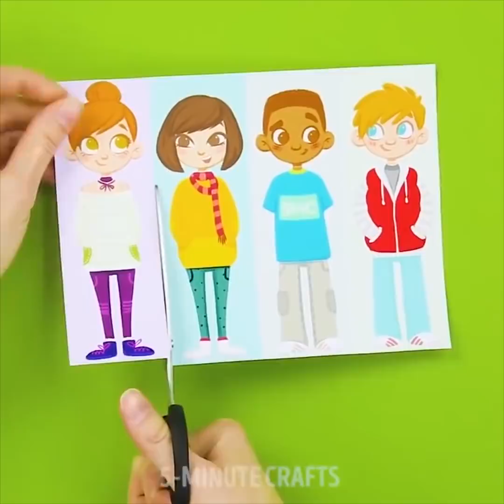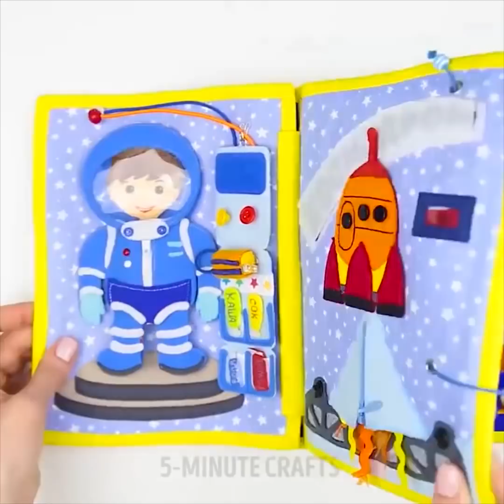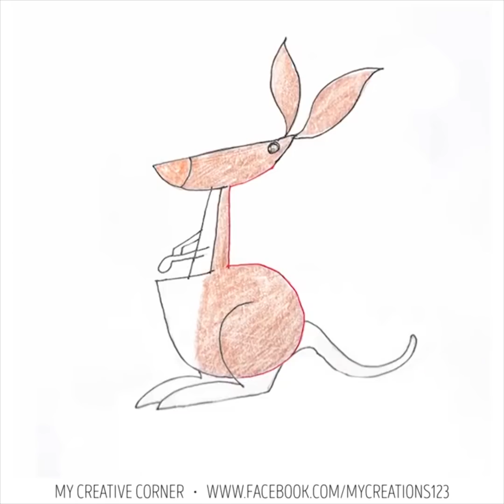15 ACTIVIDADES Y JUEGOS DE APRENDIZAJE PARA PREESCOLARES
ALGUNAS MANERAS IMPRESIONANTES DE MANTENER UN NIÑO PEQUEÑO ENTRETENIDO
Hoy en día, es muy fácil mantener ocupado a un niño en edad preescolar. Parece que todo lo que tienes que hacer es conseguirle una tableta con caricaturas y el problema está resuelto. Sin embargo, no es realmente educativo y estropea a un niño muy fácilmente. Un niño crece y necesita atención constante mientras aprende o juega.
Hoy, te ofrecemos un montón de ideas geniales para mantener a un niño en edad preescolar ocupado y que al mismo tiempo aprenda algo. Hay algunas maneras útiles para mantener entretenido a un niño. Puedes encontrar muchas ideas nuevas en este video.
Todos los niños aman los cubos. Impulsan el desarrollo y enseñan a un niño a elegir formas no convencionales de resolver problemas. Te mostraremos como hacer un juego genial de cubos de bricolaje para niños. ¡Es realmente emocionante!
¡Un pizarrón de tareas es algo que todo niño debería tener! Probablemente no haya nada mejor para el desarrollo del niño que esta idea asombrosa. Un niño puede tocar, girar, girar, abrir; esto puede mantener entretenido a un niño durante horas. No es necesario comprar una tabla costosa, puedes hacer una tú mismo. Usamos perillas de puertas, ruedas de muebles, cerraduras, un teléfono y ¡qué no!
Un libro de desarrollo es incluso más genial que un tablero de ocupaciones. Por supuesto, toma tiempo hacerlo, ¡pero el resultado está más allá de las expectativas! Pueden ser absolutamente diferentes: espacio o animales, hogar o diferentes profesiones. Elige lo que tu hijo realmente ame y crea un mundo impresionante con él.
¡La arena de colores de bricolaje es una manualidad genial para toda la familia! Puedes pintar arena con colorante para alimentos y usar un contenedor blanco con luces led dentro como un lienzo. Créeme, ¡es algo mágico!
Estas ideas increíbles para los niños pequeños realmente pueden traer diversión y emoción a toda la familia. ¡Disfruta y quédate con nosotros!